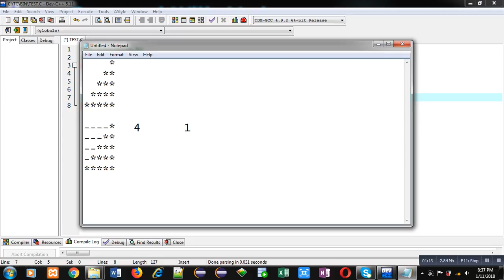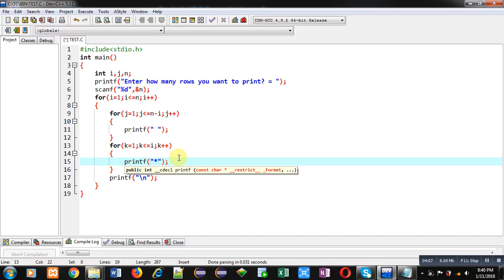25 | Patterns in C | How to print pattern using C program | C Programming by Sanjay Gupta